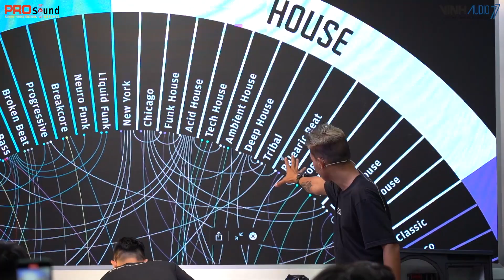Đào tạo Sound Man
VinhAudio77 CHUYÊN__
- Cung cấp và lắp đặt thiết bị âm thanh chuyên nghiệp: